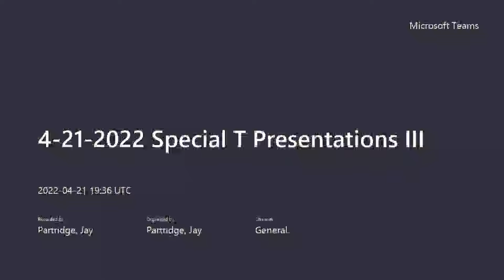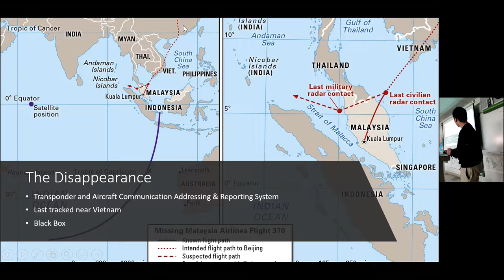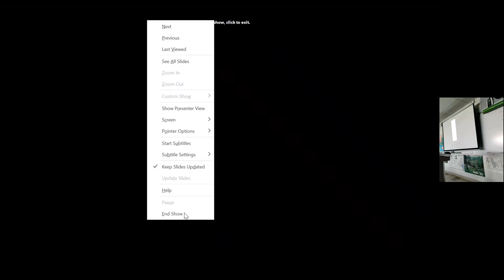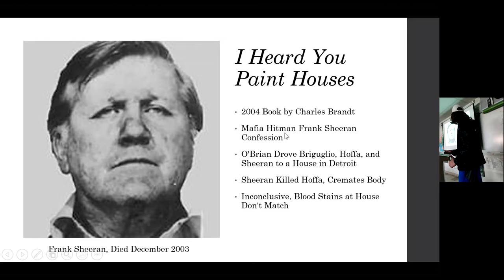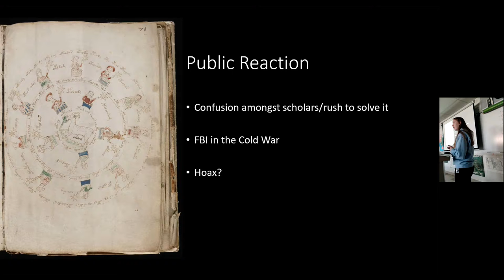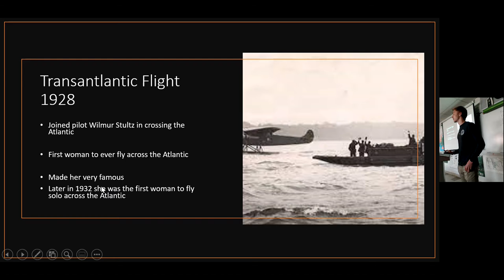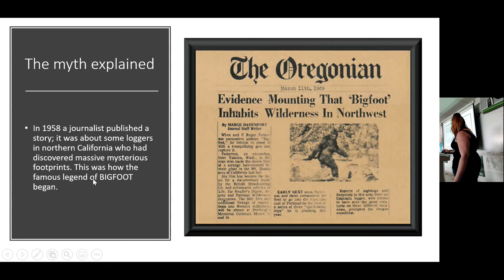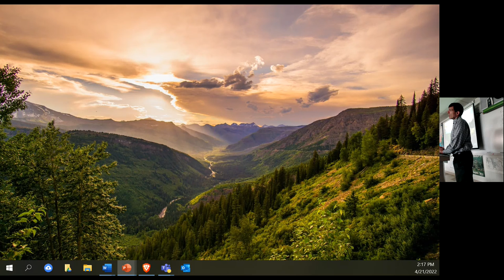4 21 2022 Special T Presentations III